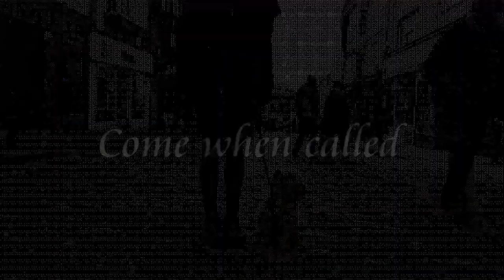Cookie - Cavapoo Puppy - 3 Weeks Residential Dog Training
Home boarding residential dog training using positive training methods. - Trained by Naomi White